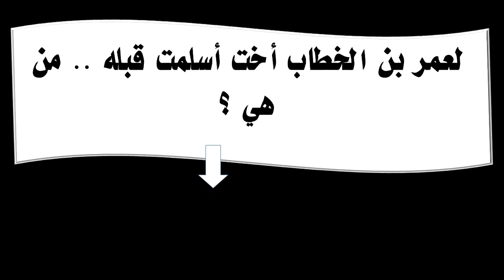لعمر بن الخطاب أخت أسلمت قبله من هي ؟